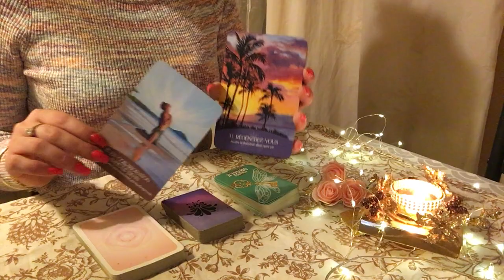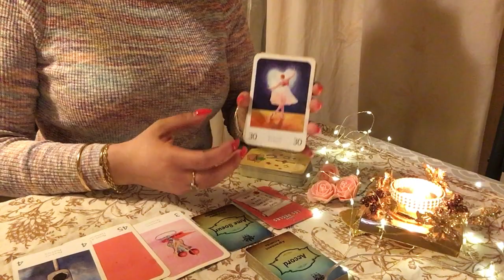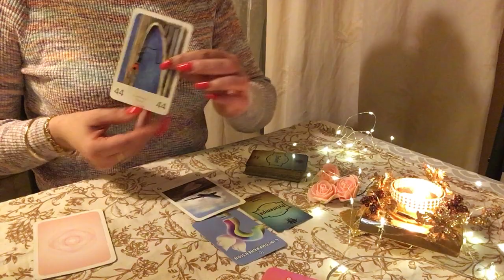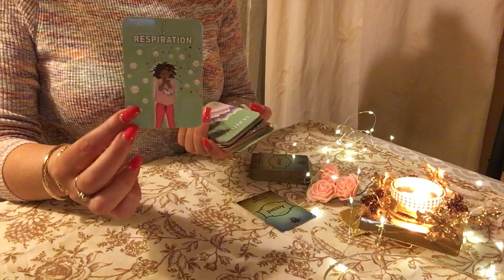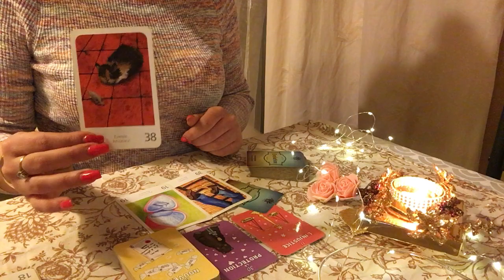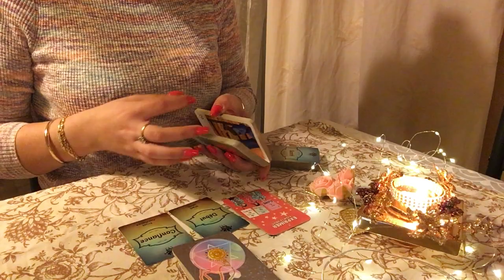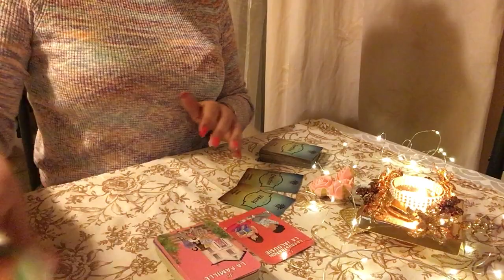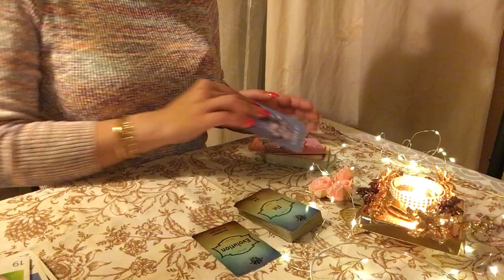☀️💖 Semaine du 08 au 14 janvier signe par signe💖☀️